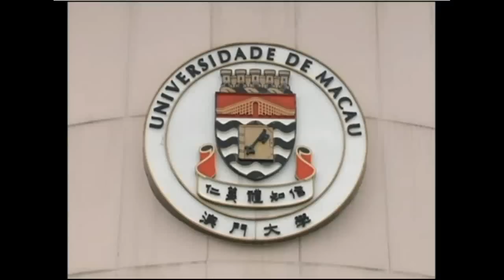Visita Oficial de Sexa. o Ministro de Estado e dos Negócios Estrangeiros a Macau I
Telejornal da TDM-TV no primeiro dia da visita oficial de Sexa. o Ministro de Estado e dos Negócios Estrangeiros; Paulo Portas, a Macau.